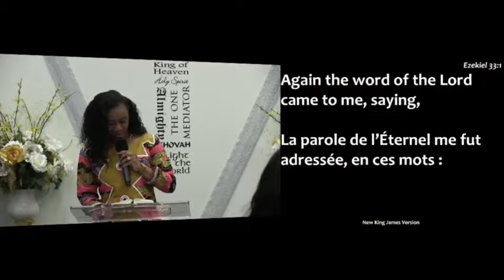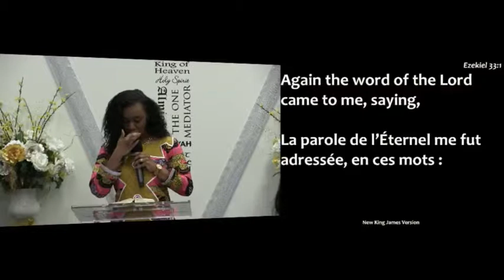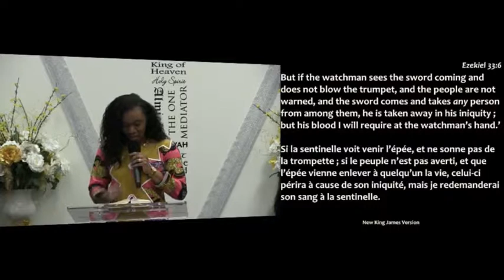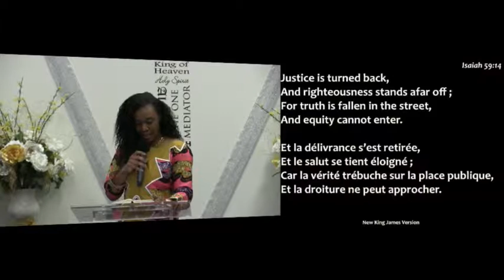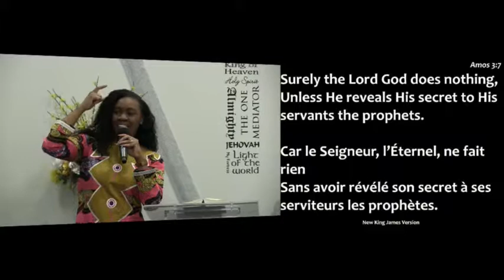Give it to me or I Die By Prophetess Stephanie N'cho